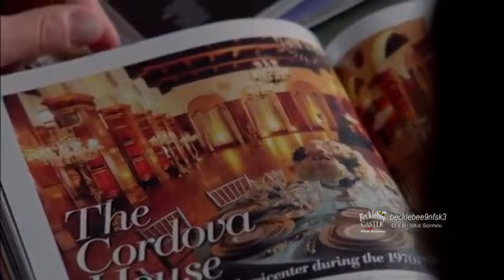Castle 6x14 - SNEAK PEEK #1 subITA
SUBSFACTORY - SOTTOTITOLI PER PASSIONE